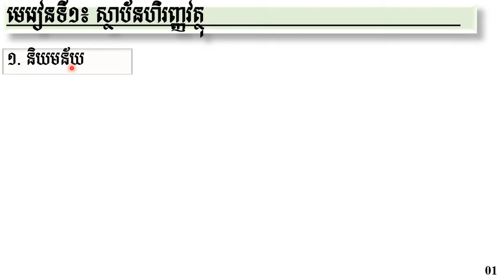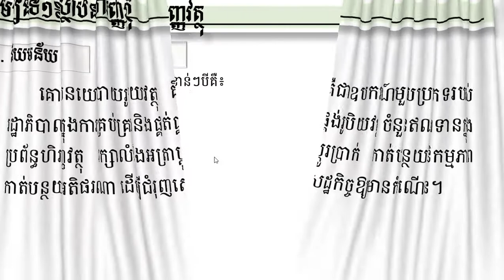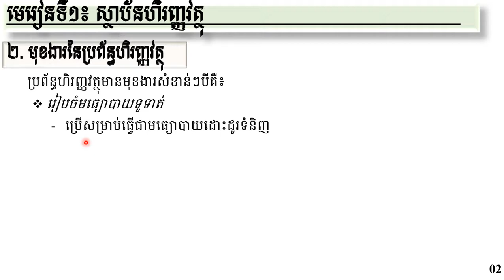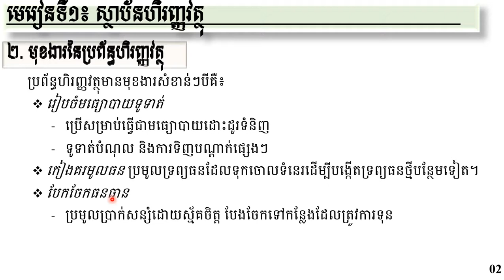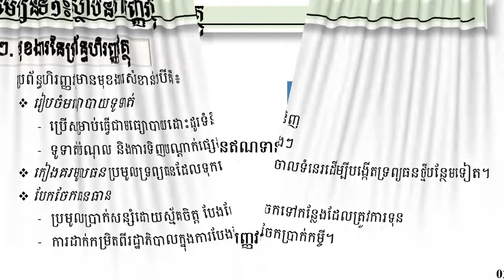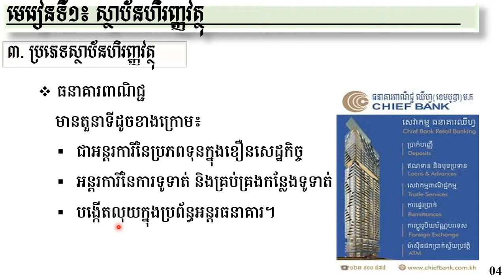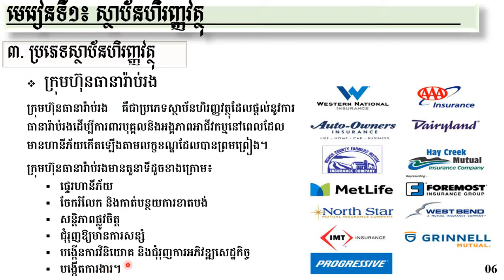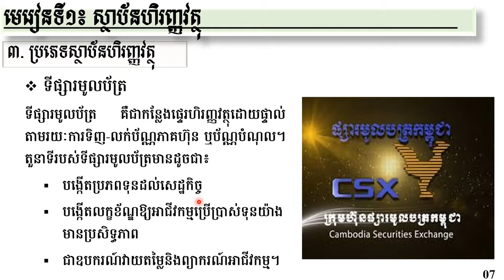ស្ថាប័នហិរញ្ញវត្ថុ, Financial Institute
+  ចែករំលែកវិញ្ញាសាប្រឡងចូលក្របខ័ណ្ឌរដ្ឋ ប្រឡងបាក់ឌុប។
    +  ចែករំលែកចំណេះដឹងទូទៅជាច្រើនទៀត។